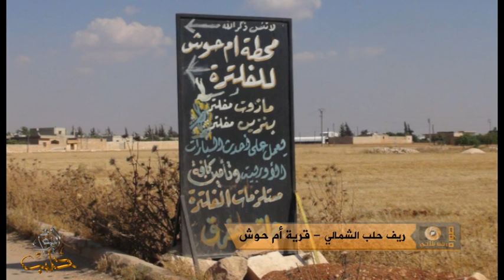صورة من بلادي - الحلقة 31